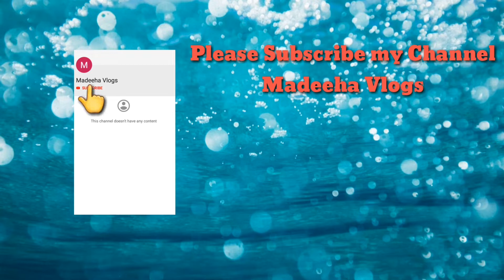Chicken karahi Recipe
Chicken karahi Recipe with Madeeha Vlogs